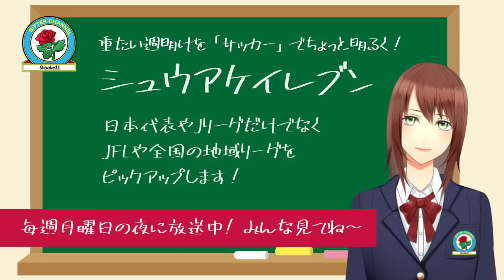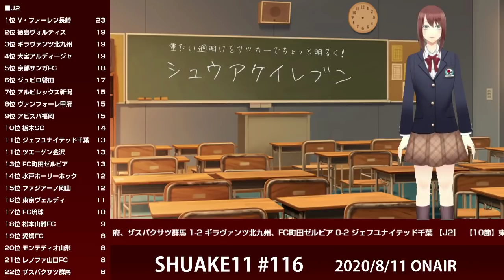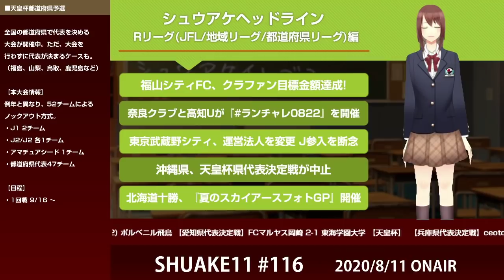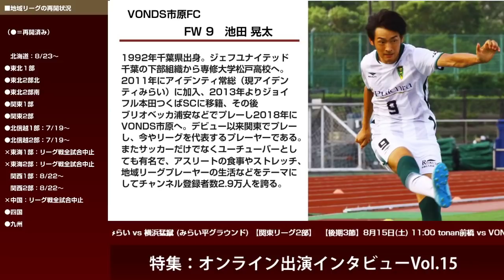2020/8/11 シュウアケイレブン 第116回 VONDS市原・池田晃太選手 / サッカー解説者・柴村直弥氏 オンライン出演インタビュー Vol.15 / 関東１部レポートC新宿vsV市原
YouTubeで話題沸騰中！VONDS市原・池田晃太選手ご出演！！

シュウアケイレブン第116回の特集は、オンライン出演インタビューvol.15です。
大好評ロングラン企画の第15回目。選手、監督、クラブ代表、スタッフ、協会関係者、サポーターなど、サッカーや各スポーツに携わる様々なゲストをお招きし、遠隔によるインタビューをお届けします。
1人目は、VONDS市原の池田晃太選手。
サッカー選手としてだけでなく、人気YouTuber、アスリートフードマイスターなど、様々な顔を持つ池田選手。
VONDSの選手としての過去2シーズンの振り返りや今シーズンの様子、YouTuberになった経緯、もしもサッカーがなくなったら？など、お話を伺いました。
2人目は、TOKYO CITY FCの柴村直弥選手。
複数のJクラブや海外クラブでプレーし、現在は東京都リーグの東京シティFCでプレーしながらDAZN解説者としてもご活躍の柴村選手。
Jリーグ中断期間中や再開後の出来事、Jリーグ再開後に感じた変化、都リーグの変化など、現役選手兼解説者という貴重な立場からのお話を伺いました。

0:00 オープニング
1:38 シュウアケヘッドライン Jリーグ/日本代表編
3:02 シュウアケヘッドライン Rリーグ(JFL/地域リーグ/都道府県リーグ)編
4:26 特集1：関東リーグ第2節 クリアソン新宿 vs VONDS市原
4:54 試合ダイジェスト
13:51 VONDS市原 岡山一成監督インタビュー
17:47 特集2：オンライン出演インタビューvol.15
17:58 VONDS市原 池田晃太選手
41:31 TOKYO CITY FC 柴村直弥選手
1:01:15 お便りコーナー
1:01:47 次回予告
1:02:21 エンディング